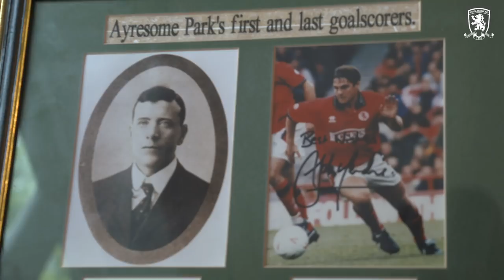Boro Icons | John Hendrie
Former Boro player John Hendrie talks about his career, including the last ever goal at Ayresome Park in the first episode of this new series.